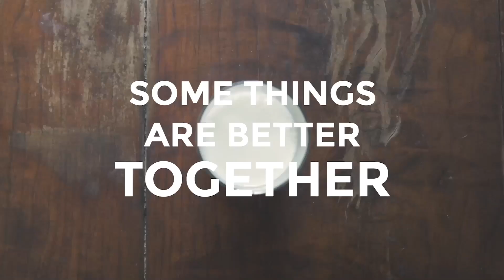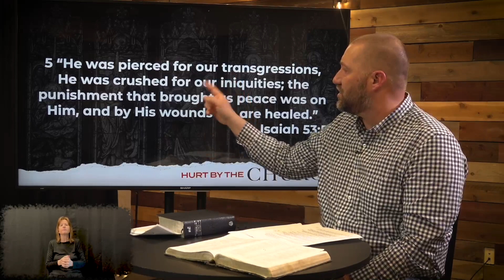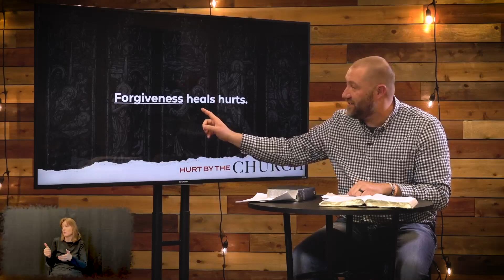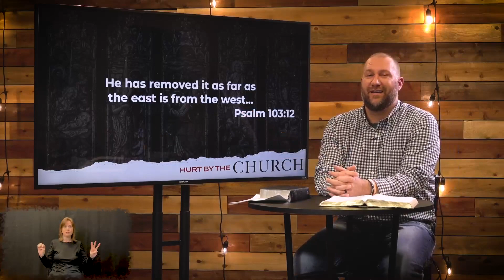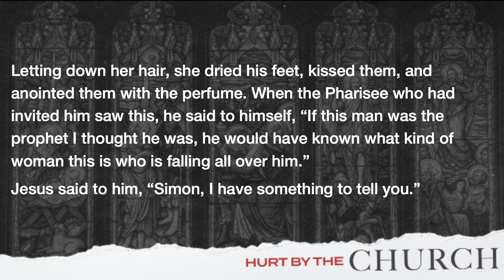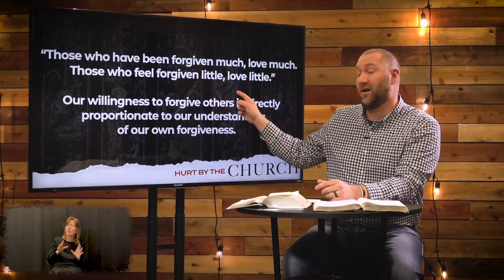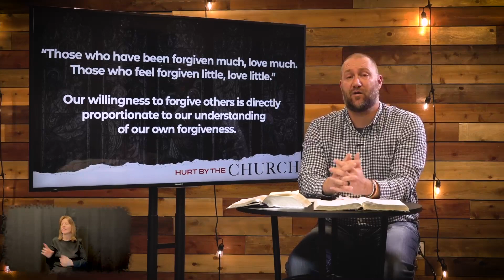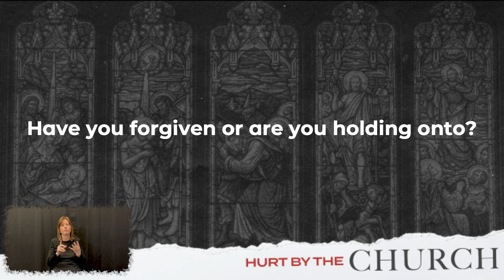Hurt By The Church - Week 2 9:00 AM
Join us for week two of our series Hurt By The Church.

Ever quit going to church because someone hurt your feelings? Ever leave one church and go to another because of personal feelings. We invite you to join us for our new series "Hurt By The Church" as we acknowledge hurts and seek healing in Jesus name.